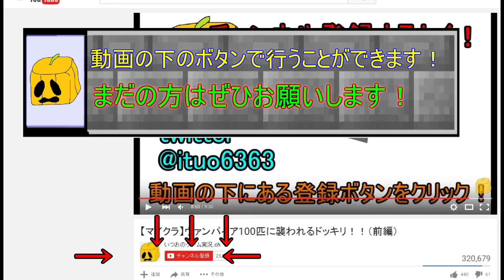爆笑！関節の動きがヤバイ格ゲー＃１（Ｔｏｒｉｂａｓｈ）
出演
いつお
スロウさん

トリバッシュ？という格闘ゲームをやります！
慣れれば楽しいですが初見ではバカゲーみたいになりますｗ
フリーゲームなのでぜひ皆さんもやってみてください！